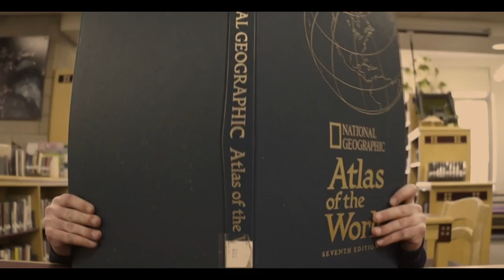Clothed and Afraid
Cold Spring Harbor High School's 2016 Comedy Improv Troupe, "Clothed and Afraid"

I've been a part of my high school's comedy improv troupe since I was a freshman. The troupe name changes every year and is decided by the seniors. In the years I've been a part of the troupe the names have been "Downhill From Here", "Rock Bottom", "The Sunset Factory", and this year, we're "Clothed and Afraid".
We do two shows every year: a holiday show, which is extremely casual (we're all wearing our ugliest holiday sweaters), and the spring show, which, for the players is formal ("suits are funny"), is "The Big One".
This video was the opening for the spring show this year. It was directed and edited by me, co-shot by me, and we all wrote our part of the rap (which was inspired by the style of the Beastie Boys).
Camera: Sony a58
Editing Software: Final Cut Pro
 LINKS

INSTAGRAM: @brit__morgan (YouTube) and @misfit_mockingbird (photography)
SNAPCHAT: britt_58 (YouTube) and shippersfeels (personal)

So, you're still reading, huh? What clubs are you in?